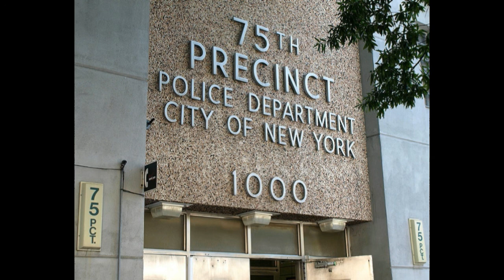(Part 2) Interview with Infamous Corrupt NYPD Officer Michael Dowd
Part 2 of The Reform Report's Exclusive Interview with infamous corrupt former NYPD Officer Michael Dowd. The interview covers Dowd's time in the New York City Police Department, including the mass corruption he brought to the Department's 75th Precinct, which was highlighted in the Netflix award-winning documentary - "The Seven Five" (about the largest corruption scandal in the history of the NYPD, which was masterminded by Michael Dowd). In our interview with Dowd, we cover "The Seven Five" story, but also a few things that the documentary didn't cover, as well as his thoughts on President Trump, today's FBI, and political corruption.

Interviewed by Michael Scott Hollash @ The Reform Report